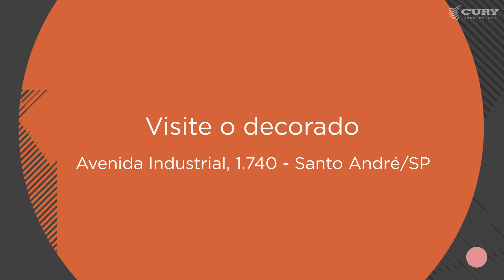Conheça agora o Tutto Jardim!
Quer saber o que  você vai encontrar no Tutto Jardim?

Mobilidade de  ir e vir para diversos lugares de transporte público ou carro..

Lazer, para aproveitar o melhor dentro do empreendimento, como: piscina, churrasqueira…. e fora, como: Parque Celso Daniel.

Conveniência para comprar um item que está faltando para o jantar no easy market ou chegar em poucos minutos ao mercado e shopping.

Acesse o link na bio e adquira já o seu apto!